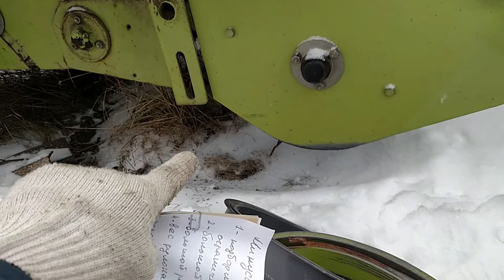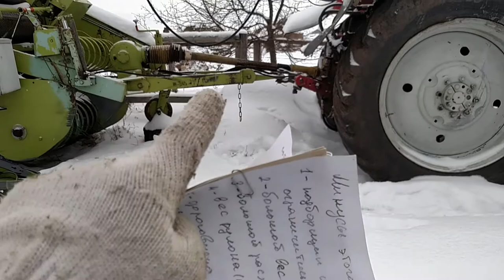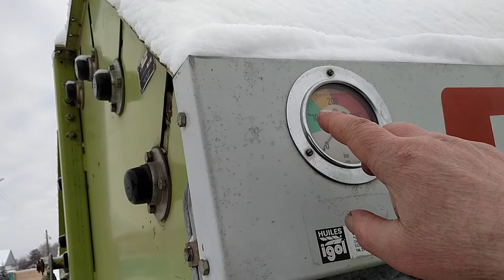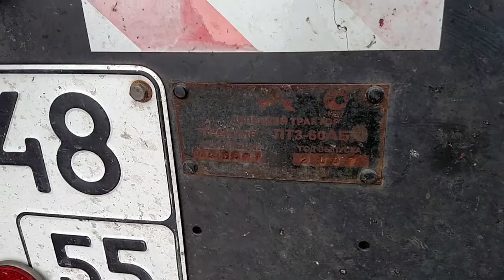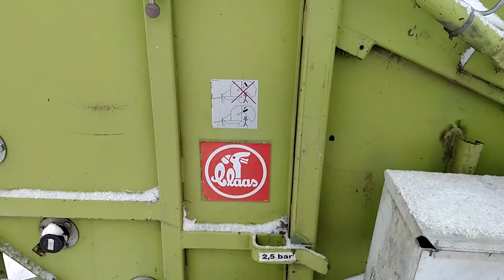обзор рулонного преса КЛААС 62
Недостатки 62 клааса